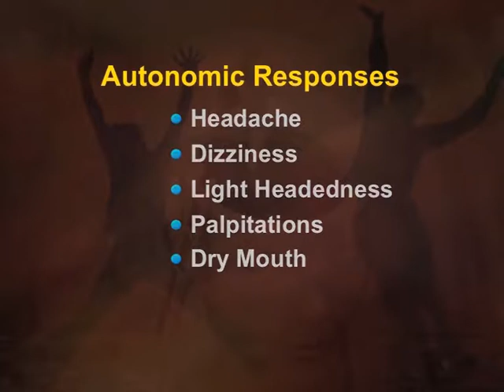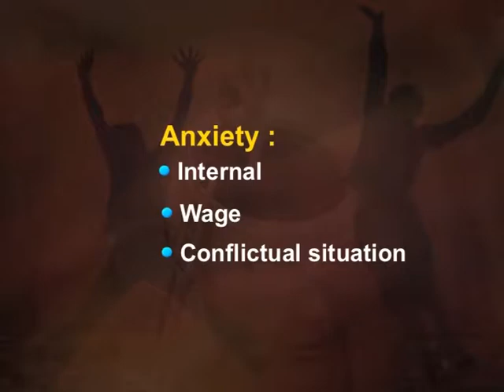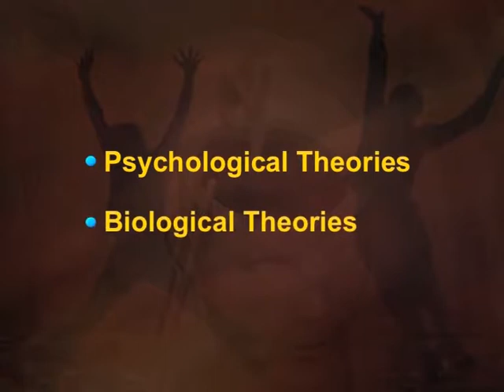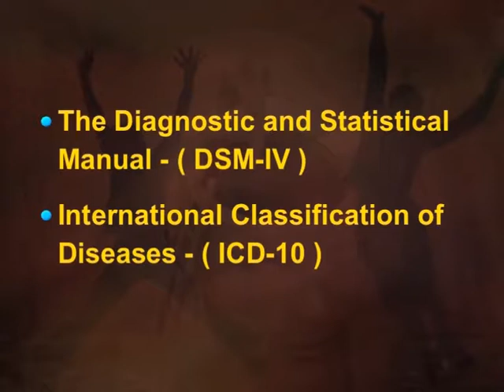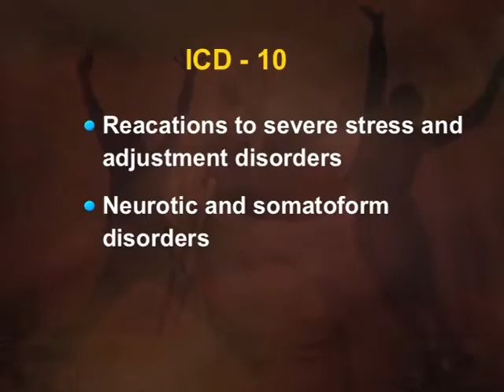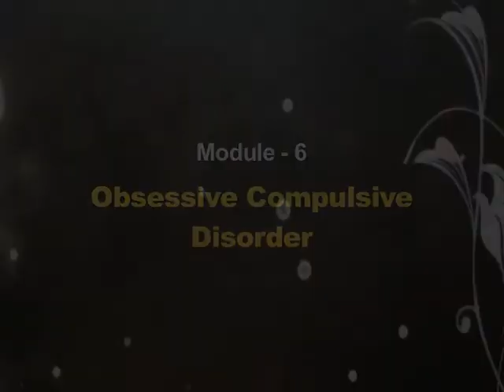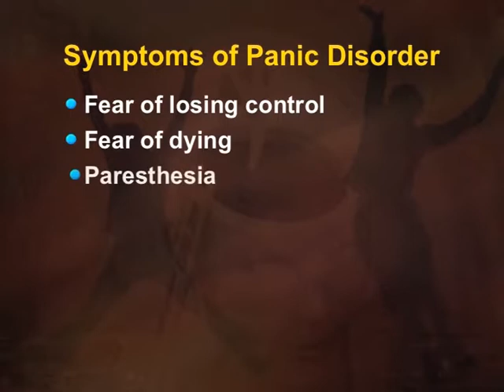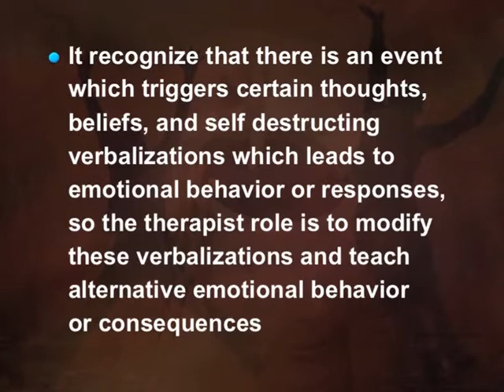Anxiety Disorders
Subject: Psychology
Course Name: BA Psychology